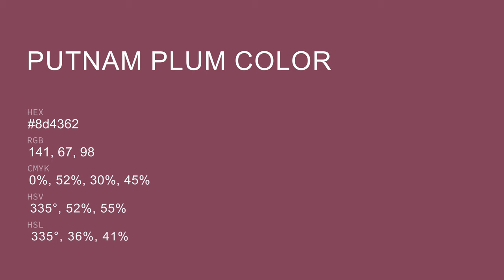Putnam Plum color 8d4362 hex color - Red color - Cool color 8d4362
What color is Putnam Plum ? 8d4362 hex color - Red color - Cool color 8d4362

Hex 8d4362 Color Code is also known as Putnam Plum color.